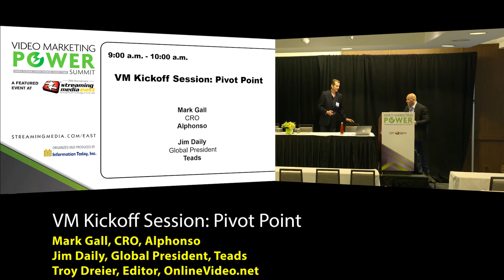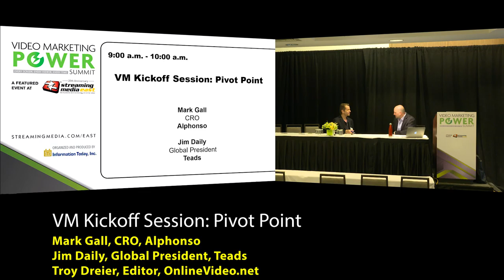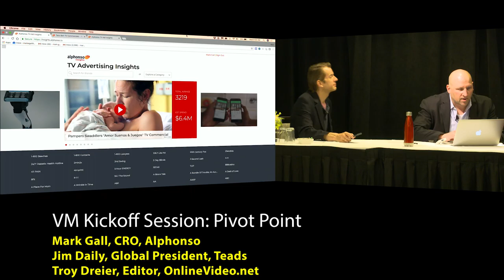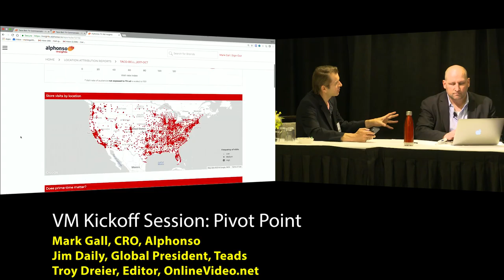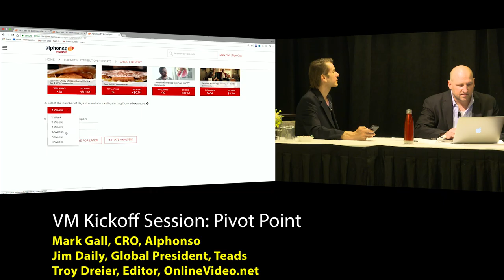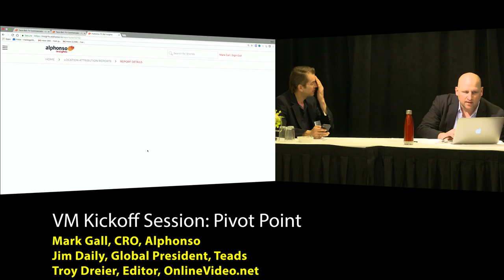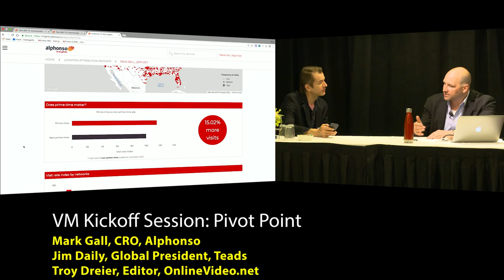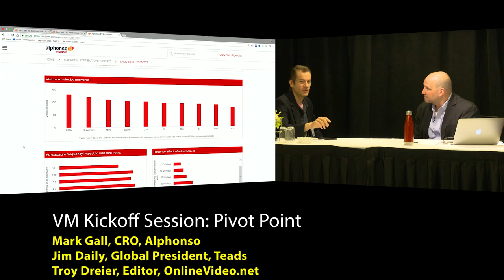VM Kickoff Session: Pivot Point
Moderator: Troy Dreier, Editor, OnlineVideo.net; Panelists: Mark Gall, CRO, Alphonso; Jim Daily, Global President, Teads